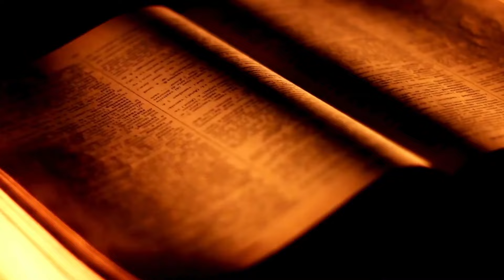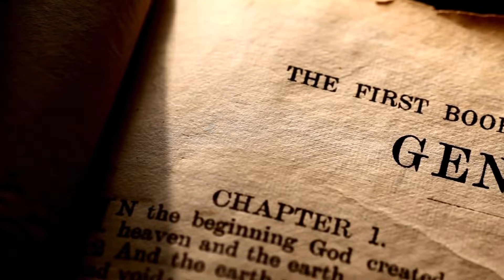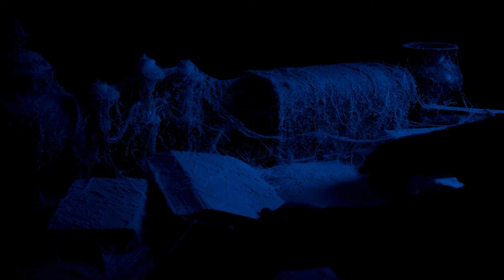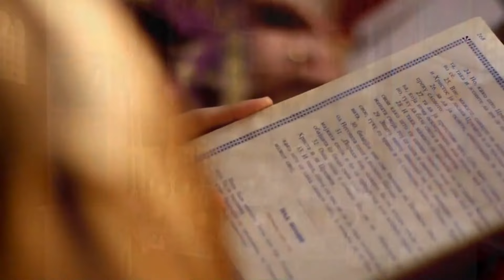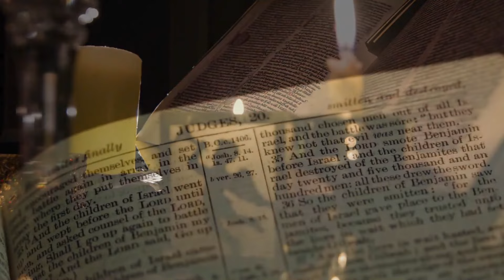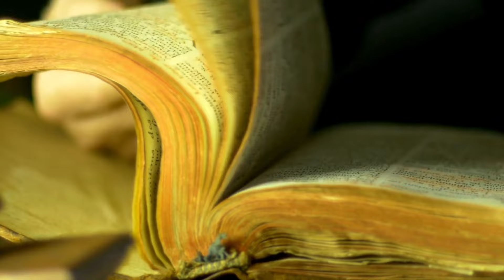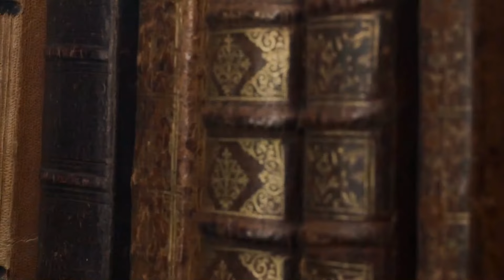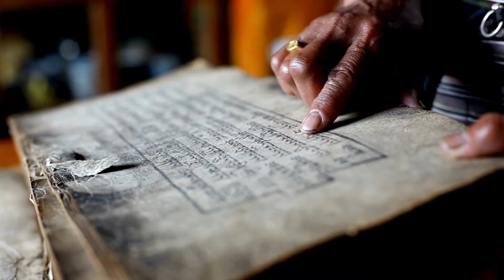5000 Year Old Book Found in Egypt Revealed a Horrifying Message About Human Existence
Envision discovering a 5,000-year-old manuscript that has the secret to solving the mysteries of human existence. In addition to offering a unique window into prehistoric beliefs and predictions, this recently found document conveys a chilling message regarding the future of humanity. According to academics, the book investigates the life of Enoch, a holy man with knowledge of worlds beyond our own.